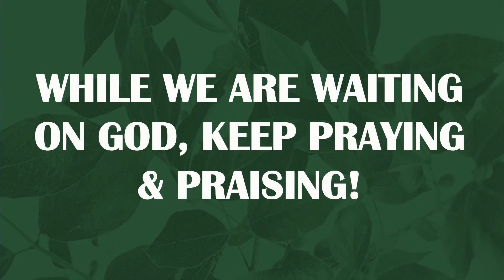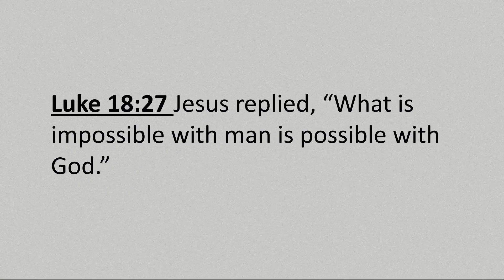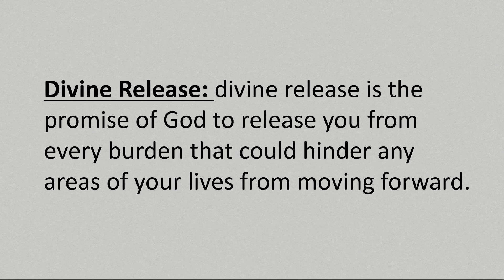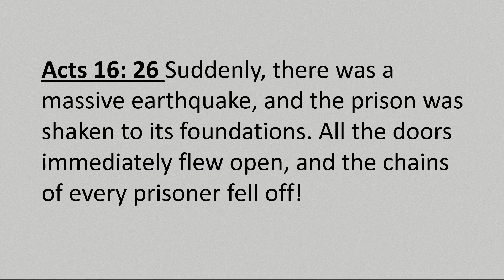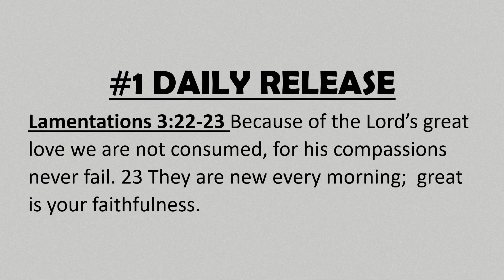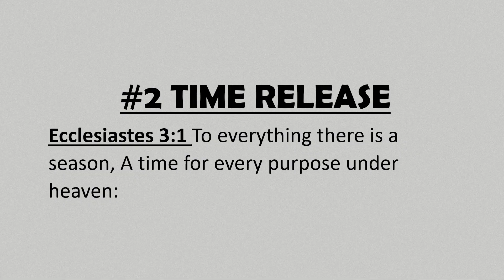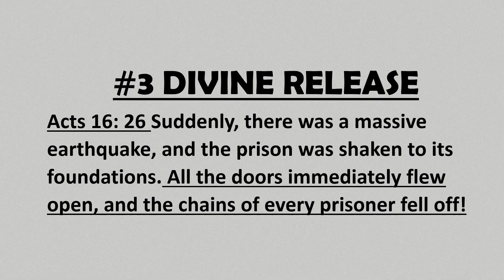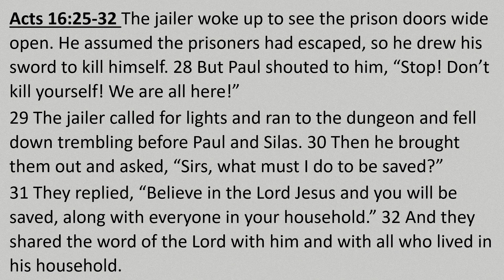It's Time For Your… Release! | Pastor Charles Williams